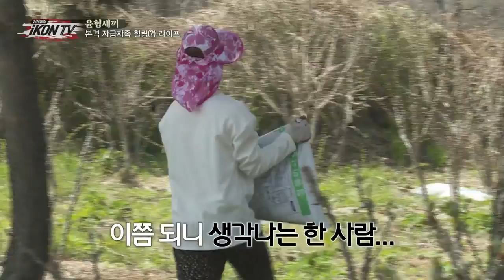V LIVE iKON iKON TV’ EP 5 3